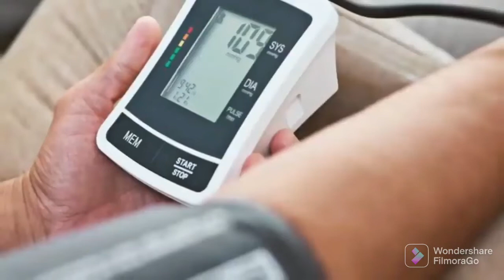सोने से भी ज्यादा कीमती है ये कहीं आप कचरा समझकर फैंक तो नही देते